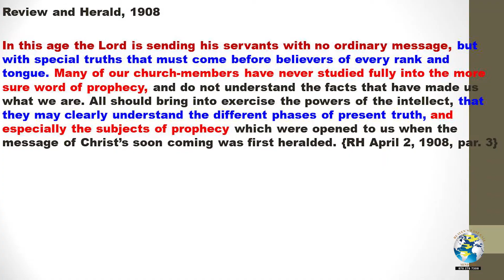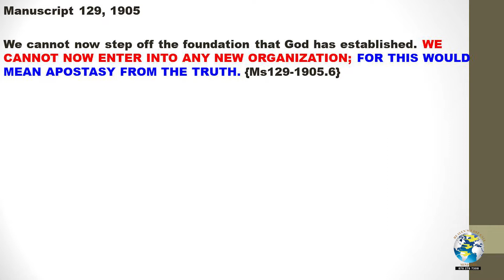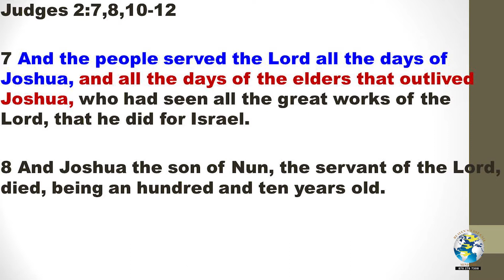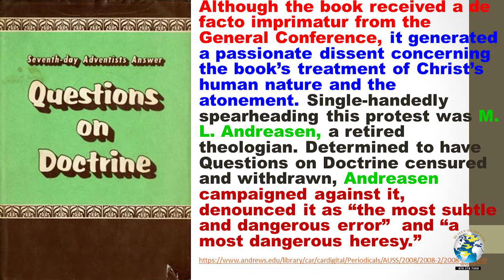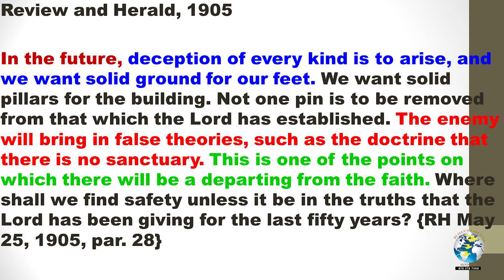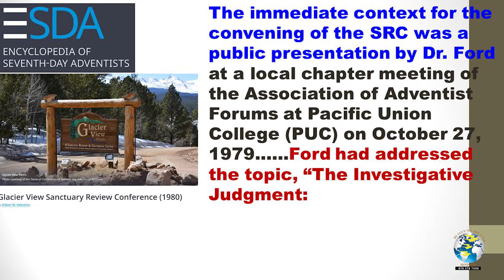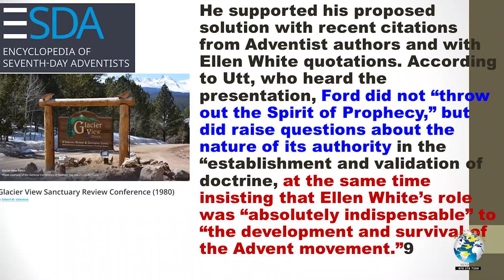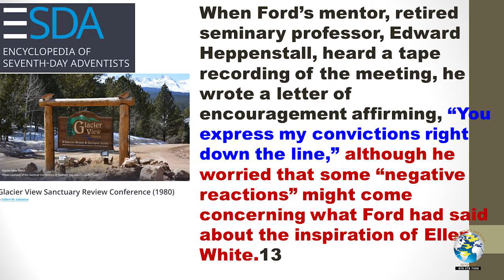TIMES AND SEASONS 11 - SANCTUARY DOCTRINE REJECTED, AUTHORITY SOP QUESTIONED, WHAT NEXT?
Heaven's Last Call Ministry
 Times & Seasons 11 - Sanctuary Doctrine Rejected, Authority SOP Questioned, What Next?
Bro. Lawrence Barrett
Sabbath February 5 2022